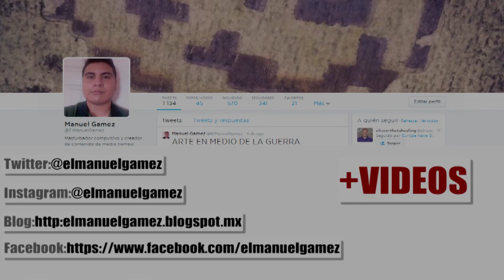El Virus Ebola - BONUS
Esta vez les traigo un vídeo donde hablo del virus que cada vez se propaga mas en África y que incluso a puesto en alerta a muchísimas personas de otros continentes con justa razón, espero les guste y sea informativo.